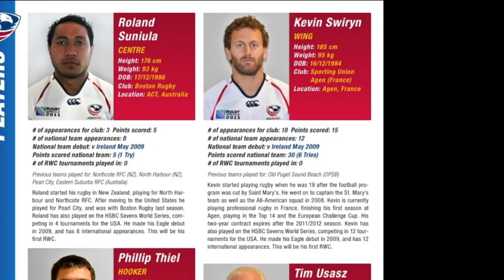UW Rugby Club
Meet the head coach of the hard-charging UW Rugby Club and former player on the US National Rugby Team, Kevin Swiryn.

Kevin Swiryn, head coach, UW Rugby Club

06/28/2015